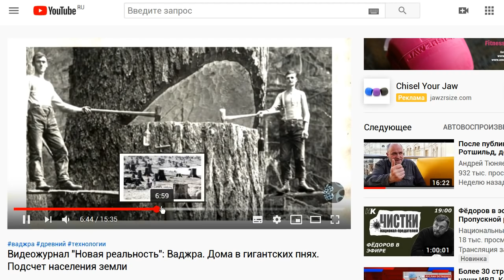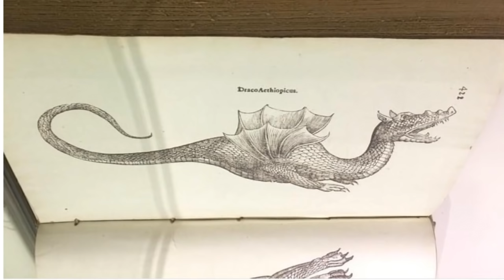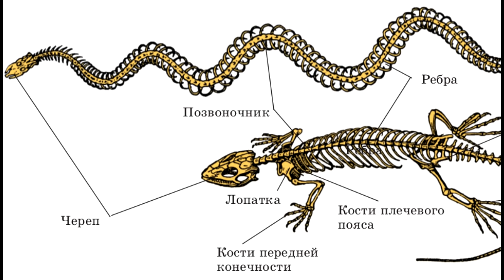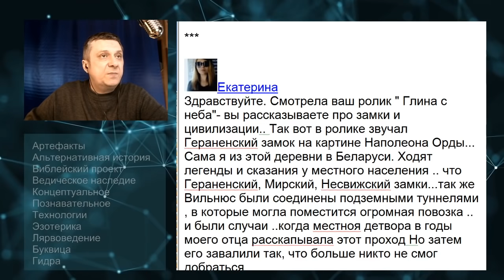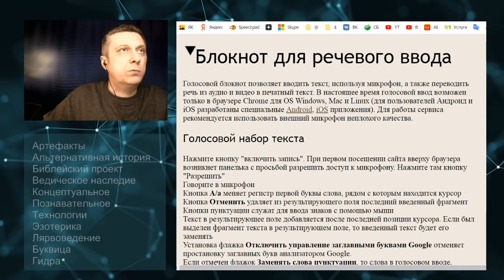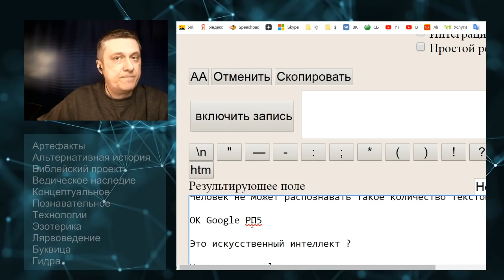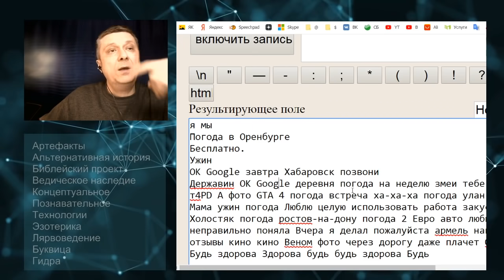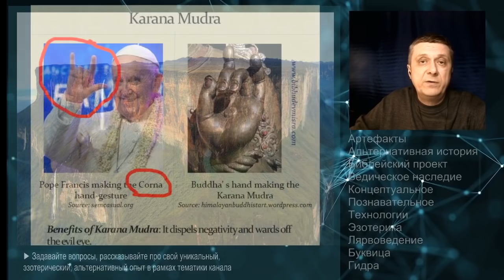Артефакты от подписчиков 25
Конечно невозможно обработать всю информацию, потому что поток артефактов большой, это не то, что один человек может быть свидетелем какого-то явления или догадаться до какой-то идеи. По большому счету эта рубрика могла бы перерасти в отдельный канал, если бы платформа ютуб была стабильной и можно было бы развиваться поступательно. Поэтому здесь вы увидите только часть из того потока, что идет от зрителей. Но информация не пропадает, то, что не будет показано в ближайшее время, будет показано позже